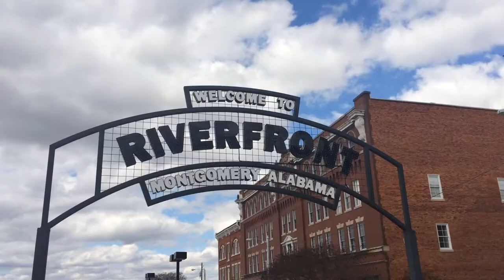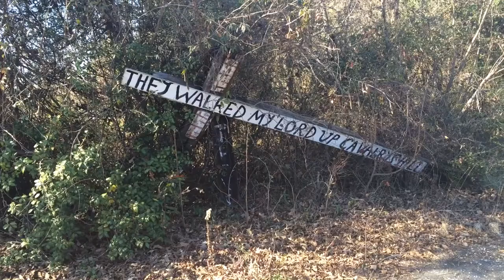Unbuckling the Bible Belt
Documentary for Saint James School Visual Storytelling class.

Directed by Carly Mattox and Caroline Mullikin